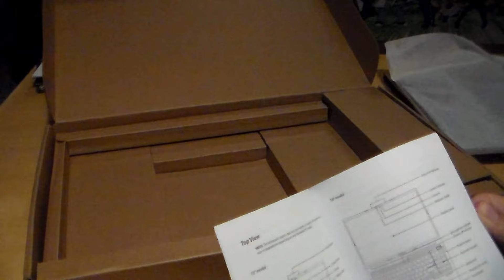My new Asus vivobook laptop unboxing part 1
My HP 17-cn0076nr has been lagging on not only editing videos for streaming but making mashups outside of YouTube and I'm getting sick of it, the intel pentium silver n5000 is horrible, so I went for an Asus Vivobook 15.6 with an AMD Ryzen 5 and after seeing videos on how the processor worked with high end games, I had to ask for it for my birthday and I got it, here's me unboxing it, I'll make a separate part for my thoughts